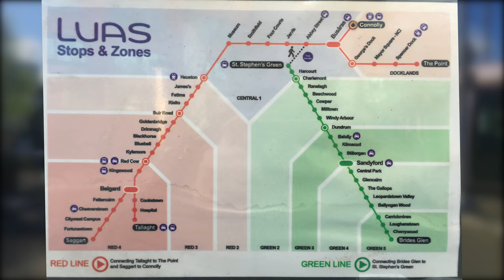Dublin Light Rail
Dublin has an attractive, modern and fast light rail system.  I enjoyed exploring the city and the light rail!  When I was there in March 2017, part of the Green Line in the city core was shut down for ongoing maintenance.